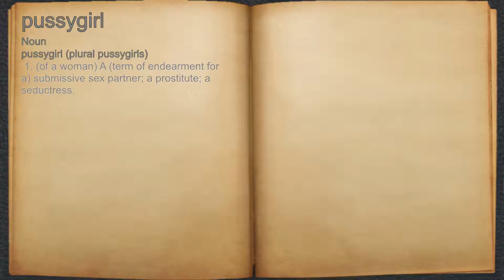What does pussygirl mean?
A spoken definition of pussygirl.

Intro Sound:
Typewriter - Tamskp